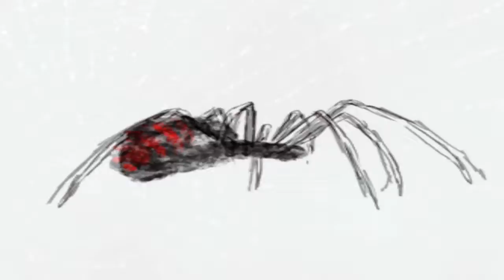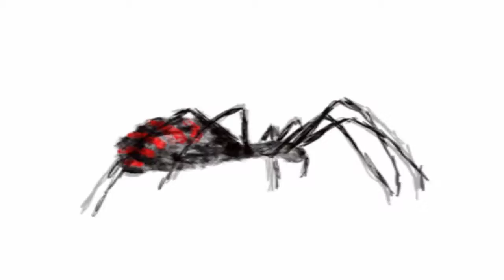Vendetta - Czarna Wdowa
Vendetta - memento morii

Ref.1
Jam jest wściekły bies inaczej groźny pies

nie teraz zostaw mnie bo cie zapierdole

Wspomnienie rani mnie tej głupiej suki co

ona wciąż tu jest jak chwast rozsiewa się

nie szukaj ofiary wysiłek twój marny

więcej nie możesz zjeść twój fałsz odsłania się

Ref.2
wciąż czuje jad czarnej wdowy

być może jest on zdrowy

zwr.1

teraz już to wiem ten kwiat ma kolce pokryte świeżą krwią tak byłem ślepy lecz

wspomnienie zostanie w mym sercu nienawiść

Przyjdzie taki dzień ja wiem i ty to wiesz x4

Zwr.2

tylko się nie zakochaj pamiętaj

i tylko umierając wiesz że jest już za późno na żal czy smutek

który mimo wszystko otacza cie każdy umiera w samotności